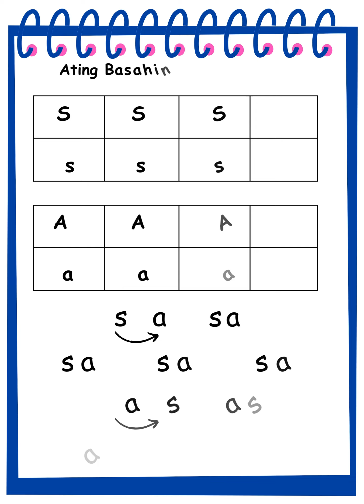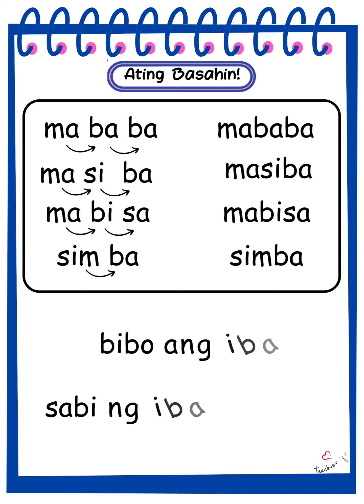Pagsasanay sa Marungko Part 1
Unang Hakbang sa Pagbasa/ Marungko Approach/ visit teacher janeth FB page for more...